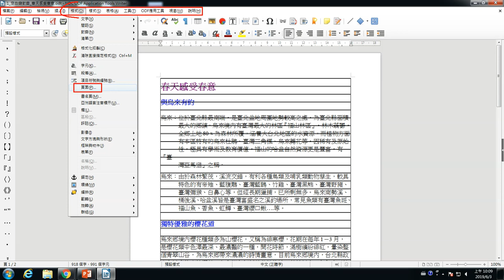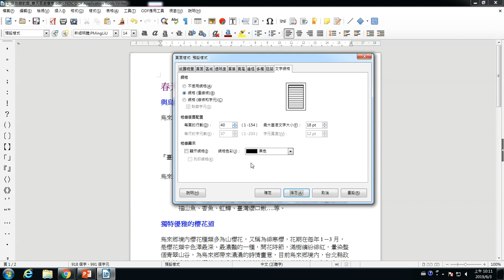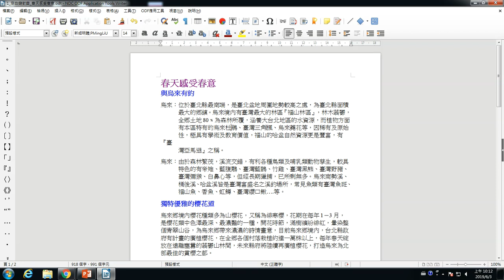Libreoffice Writer-0603-2 文字網格問題